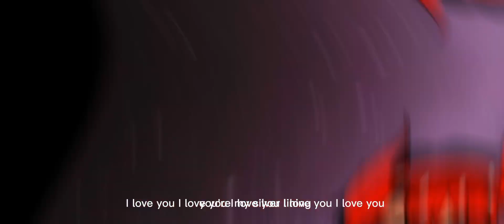S4 EP2:Old Enemy's Join the Imagined Order My au/slayers story read desc song:Upside down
Old Enemy's have come back not from the dead but have survived death  you all may know them from before but find out in today's episode of Season 4 sorry It took so long but hope u all do understand school is just so stressful
and the song that is used I  the vid goes to ChewieeCatt he made this wonderful song its Name is Upside down
Mistakes were made when making the vid in typing